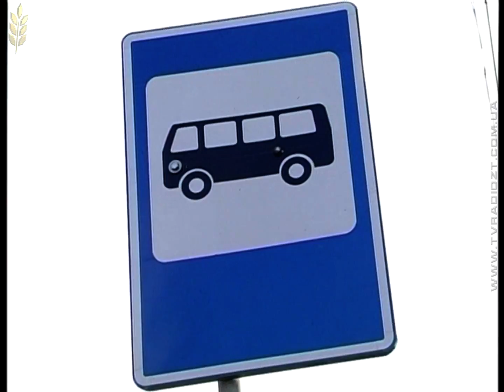Особливе за 08.09.16